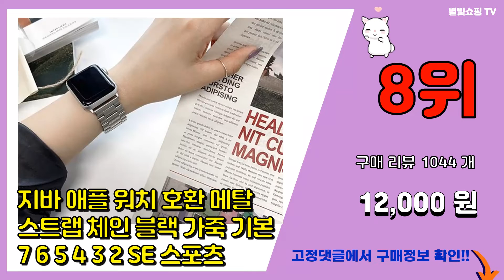애플워치SE44MM 추천 판매순위 Top10 || 가격 평점 후기 비교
❤️❤️❤️요즘 가장 많이팔린 애플워치SE44MM 추천❤️❤️❤️

[00:01]
10위. 슈피겐 애플워치3/4/5/6/SE 러기드아머 프로 밴드 ACS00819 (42/44mm 호 [26,150원]

[00:06]
9위. 디지지 애플워치3/4/5/6/7/SE 밀레니즈 루프밴드 42/44/45mm 호환, 실버 [9,640원]

[00:11]
8위. 지바 애플 워치 호환 메탈 스트랩 체인 블랙 가죽 기본 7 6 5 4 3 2 SE 스포츠 [12,000원]

[00:16]
7위. 슈피겐 애플워치4 44mm 케이스 러기드아머프로 밴드 062CS25324, 블랙, 1개 [24,900원]

[00:21]
6위. 디지지 애플워치 액정보호 풀커버 강화유리 케이스 44mm, 투명 [6,830원]

[00:26]
5위. 신지모루 애플워치 자가복원 EPU 코팅 전면 + 후면 액정보호필름 3매입, 7/6/5/4/ [10,630원]

[00:31]
4위. 힐링쉴드 애플워치4/5/6/SE 44mm 프라임 고광택 액정보호필름 2p [6,660원]

[00:36]
3위. Apple 애플워치 SE, 44mm, GPS+Cellular, 알루미늄, 실버 / 어비스 [444,000원]

[00:41]
2위. Apple 애플워치 SE, 44mm, GPS+Cellular, 알루미늄, 스페이스 그레이 [436,050원]

[00:46]
1위. Apple 애플워치 SE, 44mm, GPS, 알루미늄, 스페이스 그레이 / 미드나이트 스 [359,450원]